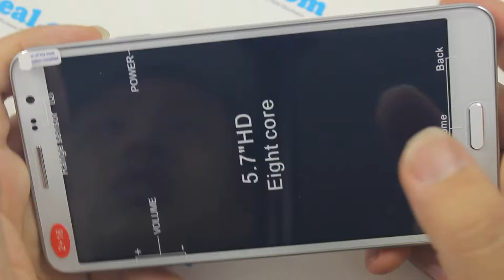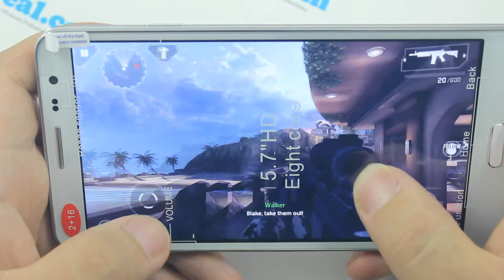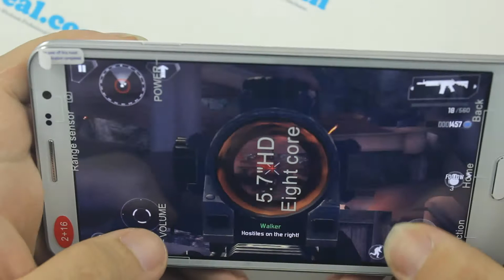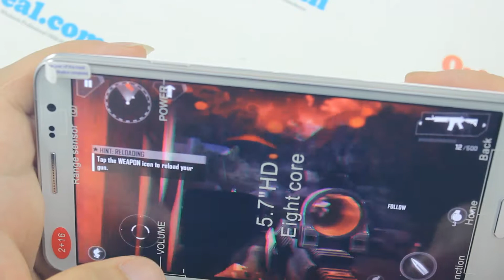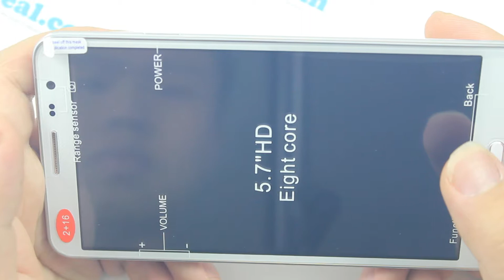n3+ octa core 3D Game Play Testing2